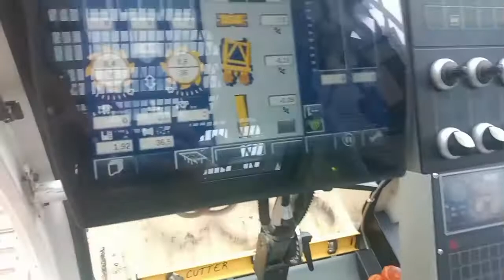Bauer || Trunch Cutter Machine || केसे होता है || Metro Station Work.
देखिए Bauer Trunch Cutter Machine केसे होता है || Metro Station Work.

BAUER DAIPHRAGM WALL TRUNCH CUTTER MACHINE CHANGE BULLET METRO STATION WORK IN CHANNAI

Bauer Trunch Cutter Machine
Trunch Cutter Machine
Bauer Cutter Machine
Cutter Machine
Trenching Machine
Bauer Machine
Round Snake
Daiphragm  Wall
Trunch Cutter Machine
Bauer Cutter Machine
Trunch Cutter